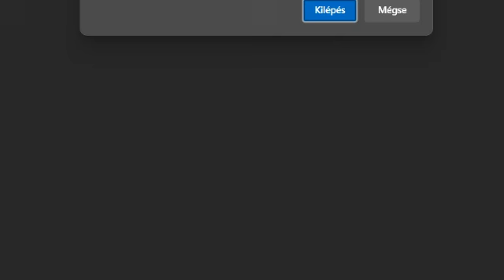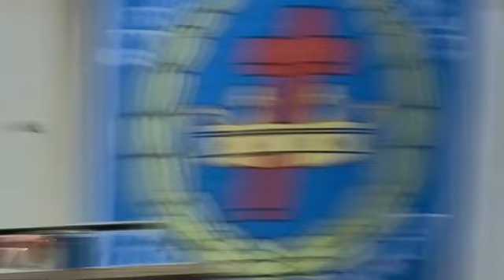Adunare de experiente cu interviuri - Lukasz Konecki, Polonia - 2024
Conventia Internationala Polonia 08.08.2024